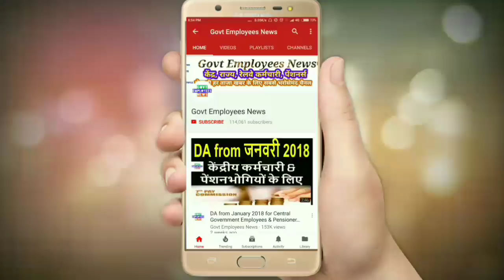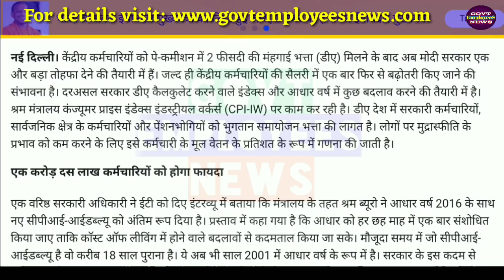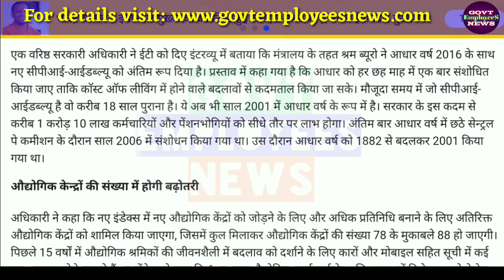खुशखबरी: 1.10 करोड़ केंद्रीय Employees & Pensioners की बढ़ेगी Salary & Pension जानिए कैसे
Govt Employees and Pensioners latest news today hindi. 7th pay commission latest news today. DA from July 2018 for CG Employees and Pensioners.